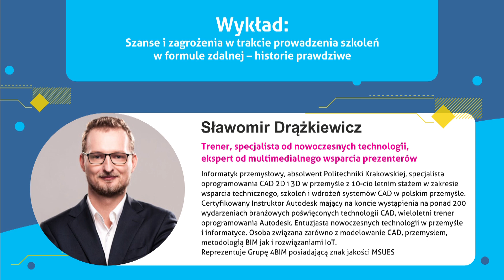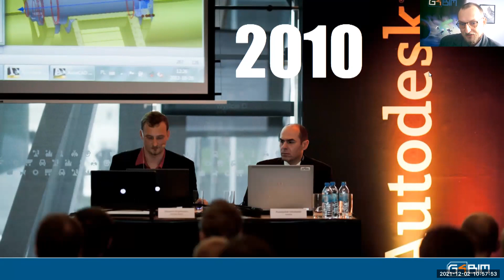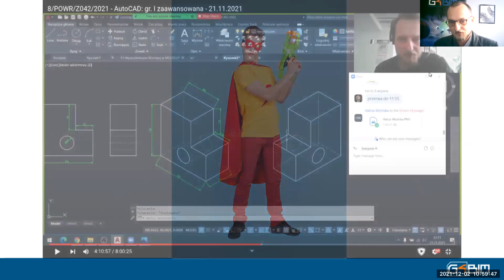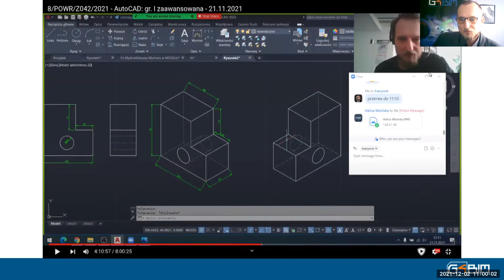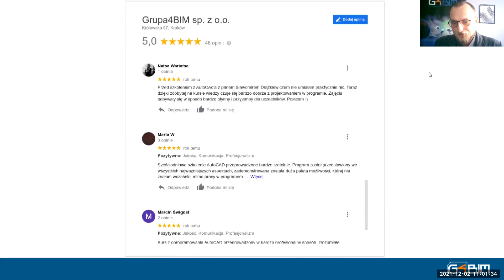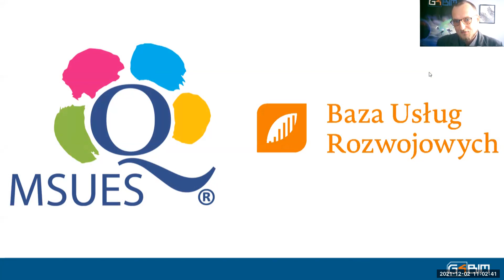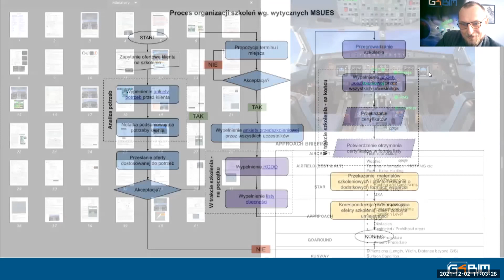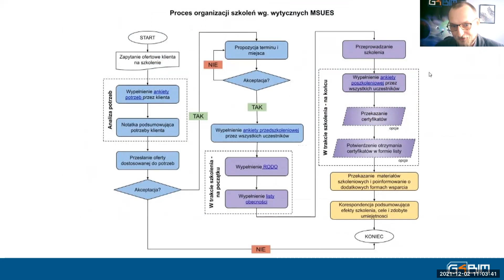AD - Wystąpienie Sławomira Drążkiewicza na konferencji "Rozwój w cyfrowym świecie"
Wystąpienie Sławomira Drążkiewicza - Business Development Manager, BIM&MFG Business Development Manager w Grupa4BIM sp. z o.o. pt. "Szanse i zagrożenia w trakcie prowadzenia szkoleń w formule zdalnej - historie prawdziwe".
Wykład z konferencji pt. "„Rozwój w cyfrowym świecie” zorganizowanej w ramach działań upowszechniających Małopolskie Standardy Usług Edukacyjno-Szkoleniowych.